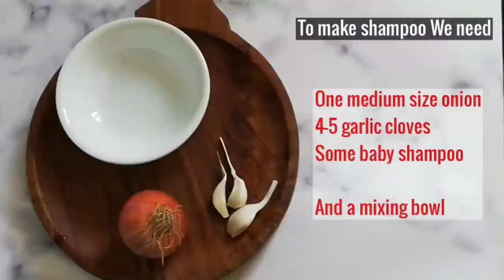घने काले बालों के लिए घर के बने onion shampoo का जादू, DIY homemade onion shampoo,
@ let’s nurture our minds

Onion Shampoo: Strengthen hair, prevents premature graying & dandruff. Onion juice acts as a natural conditioner and has nourishing properties. It increases your hair length and reduces hair fall, prevents dandruff and premature graying of hair.
You can make your own onion shampoo with this simple recipe.
Instagram